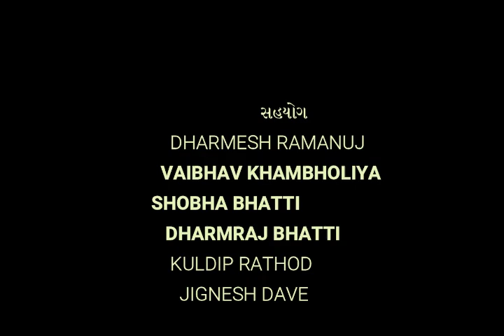એકવાર આંખમાં આંસુ આવ્યા વગર નહિ રહે આ પ્રસંગ આખો સાંભળો માં તે માં પ્રકાશ_વાણી - 24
મહામુલી ચીજોના મુલ્ય સમજીએ.